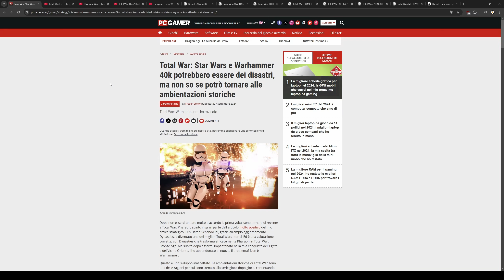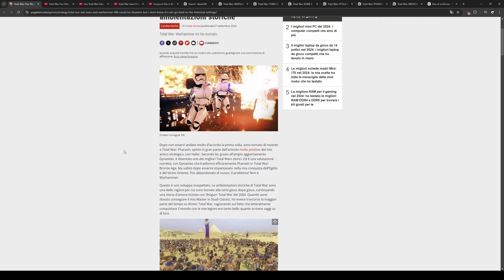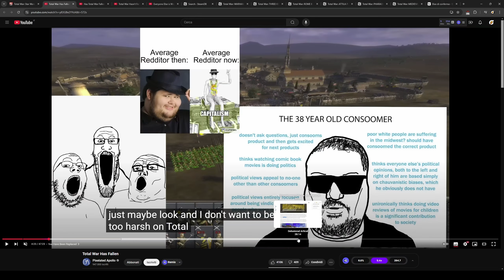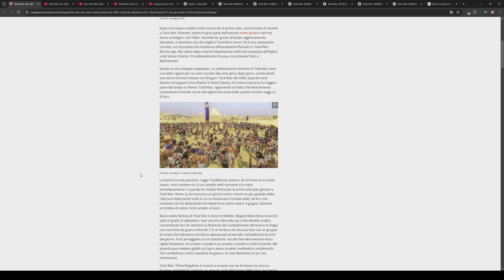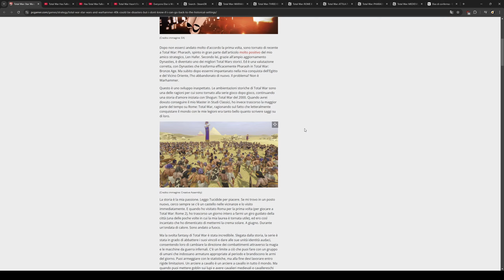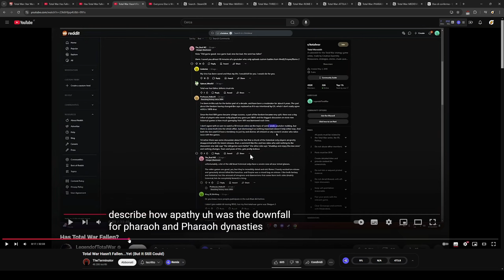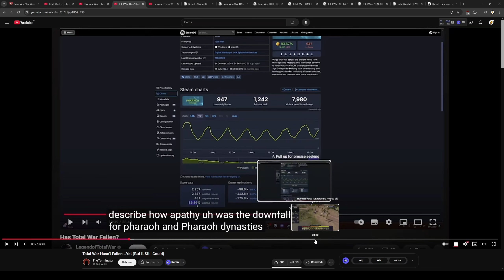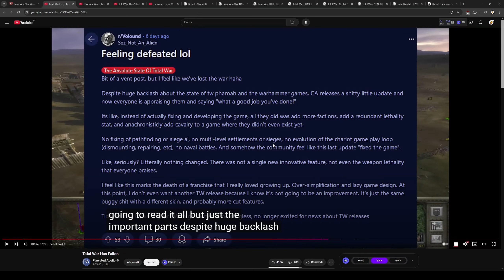La MIA REAZIONE a "Total War has fallen" di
La Mia Postazione:
Scheda Video
Scheda Madre
Ventole Aggiuntive
Pop filter
Monitor principale
Monitor secondario
Braccio Monitor
Supporto cuffie